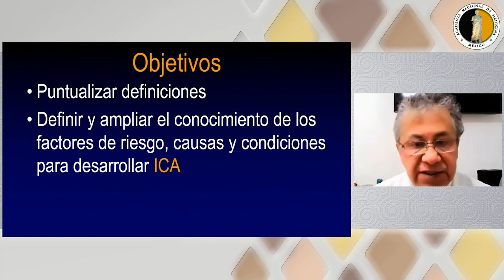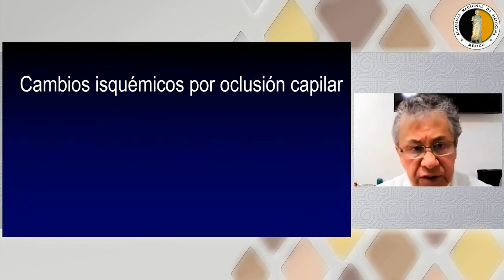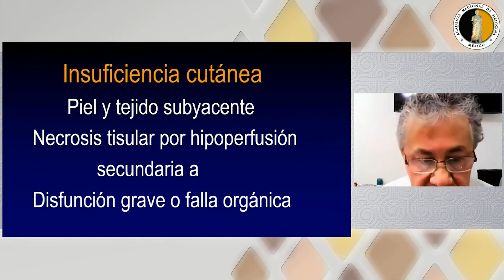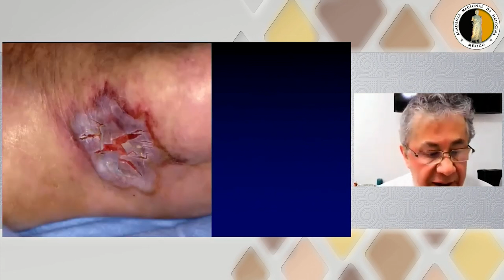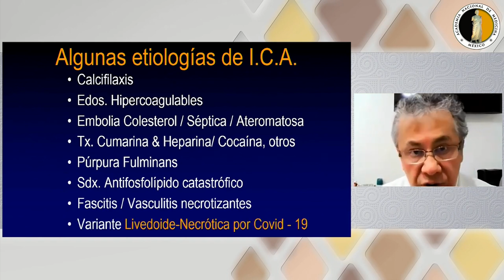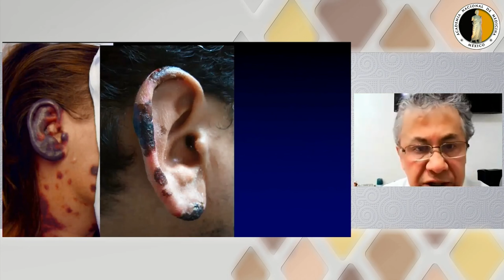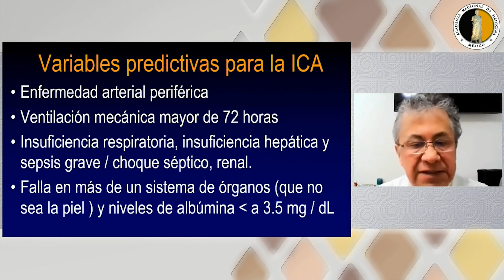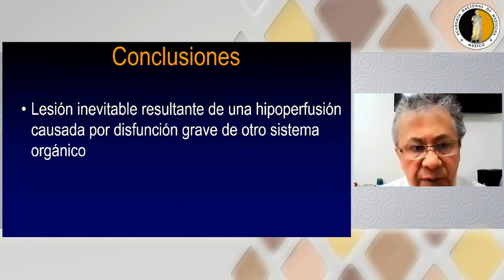4. Insuficiencia cutánea 2021. Dr. Eduardo David Poletti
Programa

Coordinador: Dr. Roberto Arenas Guzmán

Otorrinolaringología y mucormicosis ¿Cuál es la relación?
Dr. Héctor Manuel Prado Calleros

Inmunodermatosis. ¿Cómo han evolucionado?
Dra. Esperanza Ávalos Díaz

Insuficiencia cutánea 2021
Dr. Eduardo David Poletti

Micosis emergentes
Dr. Roberto Arenas Guzmán